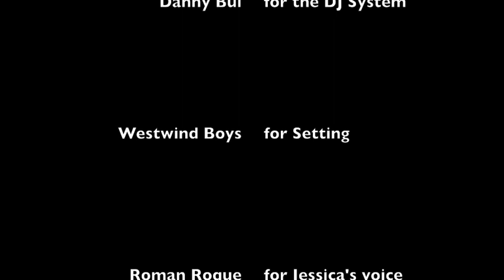Q Smooth - Fist Pumpin' Like A Champ (Official Music Video) (Original)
Original Upload Jan 6, 2011
Quang Nguyen
Roman Roque
Christy Ly

Lyrics

(Chorus #1) Fist Pumpin Like a champ
too much bass, blow that amp
go to costco and get free samps
then steal spankies from cheer camp

call me Q, i'm so damn lame
i got no swag and i got no game
all i want is the girls and fame
i'll show you what i got, and i got not shame

i got fat, really fast
eat like sh*t but i had a blast
got cellulite on my ass
dont wanna walk, but i'm out of gas

(Chorus #2) Fist Pumpin like a champ x2
Wham Bam, Thank you Ma'am x2

theres this girl, got pounds to lose
goes to dinner and eats for two
buff ass bitch, shes on the juice
i get smacked and handled too

hot ass girls like cinderella
unlike those big ass gorillas
hairy arms and hairy legs too
did i mention eats more than you

Chorus #1

Michael's mom, shes a cougar
of all the females, i would choose her
my conscience says that aint cool
but dat azz just makes me drool

get wet, wanna grind?
need a pole, hop on mine
big ass tits, big ass too
i'll help myself onto you

Chorus #2

I'm gonna make this bowl my bitz
Twenty two dollar pho aint sitz
one hour, too much time
leave this place, head held high

wow, thats a major fail
threw my temper, went straight to jail
shake my head, damn criminal
he said he loved me all sumbliminal

Chorus #1

Jessica Lin, for the win
like pauly D trying to get it in
21, lets get crazy
to the bed room and make some babies
got a serve so extreme
kicks you in the butt like a tennis queen
always work nine to five
you're a bucket of chicken all legs and thighs

(Chorus #1)

start your day with GTL
hit up the gym, curl dumbbells
ht up the spa to the taning bed
lets go pick up gorilla juice heads
grab your thong, lets get it on
tumble dry you cant go wrong
thats all in a day of the jersey shore
from the bed to the kitchen floor
where do you live jessica
live by myself in isla vista
hey girl, are you single
got my boo named valentino
so how was disneyland
i got my friends dont need a man
january sixth, poloroid pix
like jeremih got birthday sex
hehe ;D